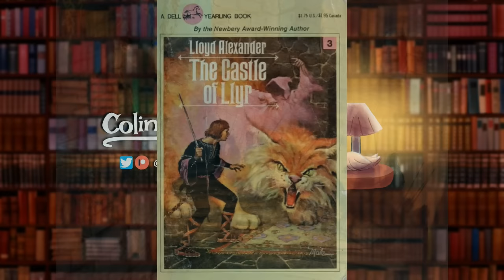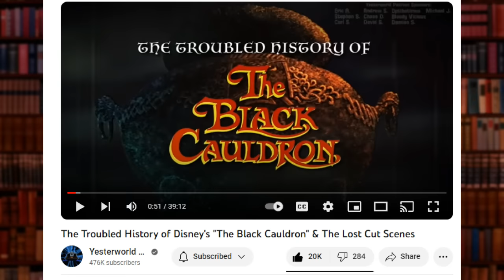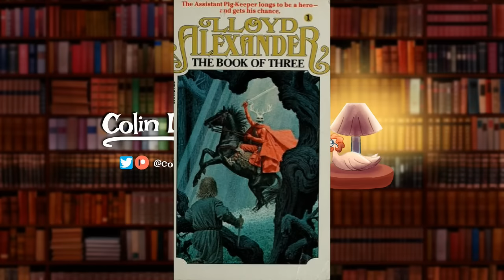A Disney Villains Retrospective, Part 25: THE HORNED KING (ft. THE NOME KING)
We've reached what is considered one of Disney's darkest movies, 1985's The Black Cauldron. Once viewed as a major flop, the movie has found a cult following, with the evil Horned King becoming a fan favorite. How well does he hold up in the Disney Villain Pantheon? Let's find out!

As a bonus, the Nome King from 1985's Return to Oz will also be covered.

0:00 Original Books/Production History
4:07 The Horned King
13:11 Creeper
16:41 Other Henchmen
21:03 The Cauldron-Born
23:39 The Witches of Morva
28:25 Musical Themes
30:14 TV Series
32:48 Comics
33:48 Theme Parks
36:37 Video Games
42:40 BONUS Villain: The Nome King (Return to Oz)